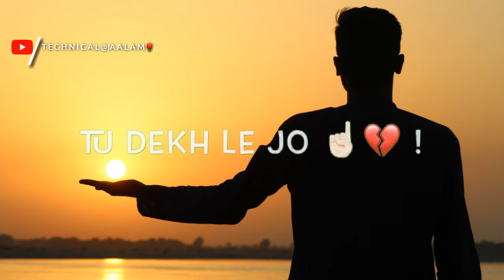New Sad whatsapp status |2019 Heart broken status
vrial video
id mr.aalam007